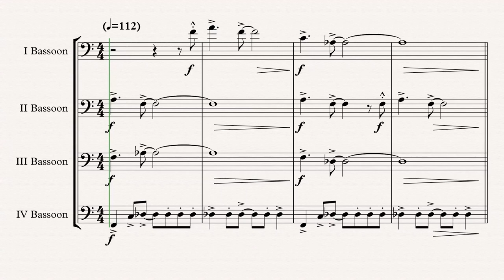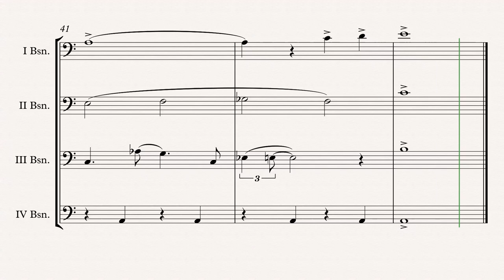„Goldfinger“ Bassoon Quartet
James Bond „Goldfinger“ (John Barry) arr. Adrian Wagner - Bassoon Quartet (Sheet Music) Arrangement

Parts
I Bassoon
II Bassoon
III Bassoon
IV Contrabassoon